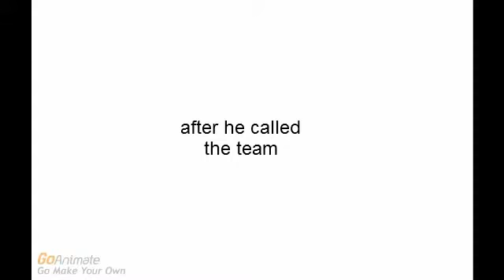harry gets grounded VERY HUGE BIG TIME